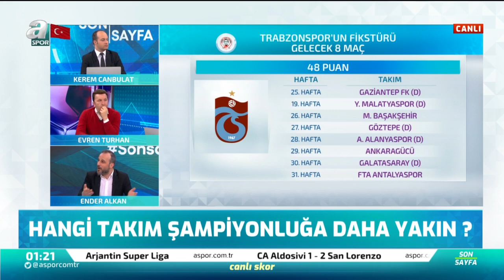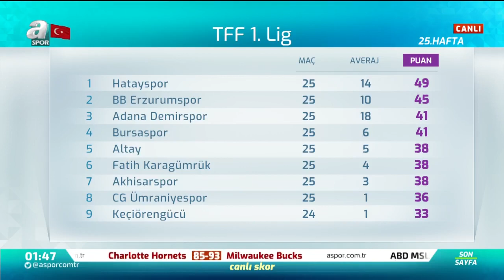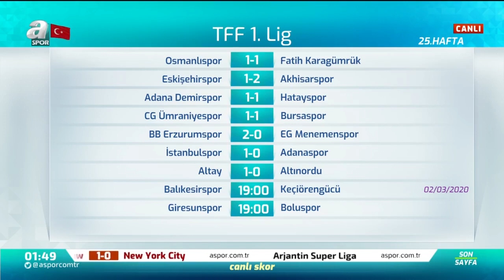Evren Turhan: "Galatasaray'ın Geri Dönüşü Diğer Takımlar İçin Çok Acı Oldu" / Son Sayfa Full